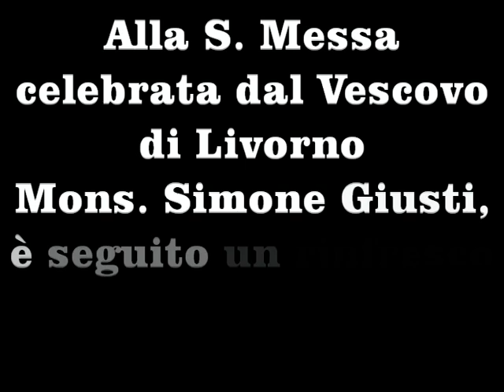Festa Madonna di Bonaria a Livorno. Rinfresco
Ogni terzo sabato di maggio l'Associazione Culturale sarda " Quattro Mori " di Livorno, dopo la S. Messa cantata in lingua sarda, si ritrova nel parco del Santuario quale momento di incontro e conversazione fra soci e amici della Sardegna.